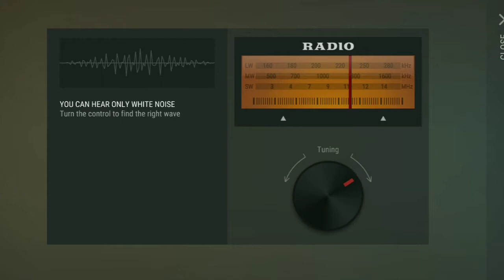Bunker Vault Door code 17/10-2020 - Last Day on Earth - Copy Cat LDoE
New Last Day on Earth Survival game Bunker Vault Door code 17/10-2020